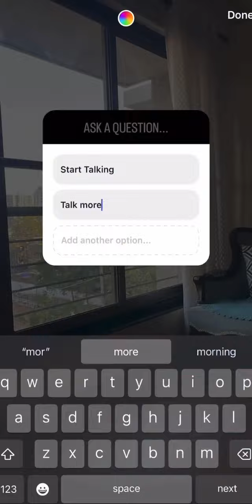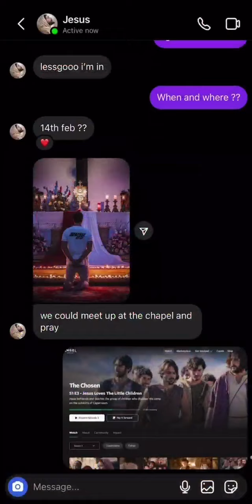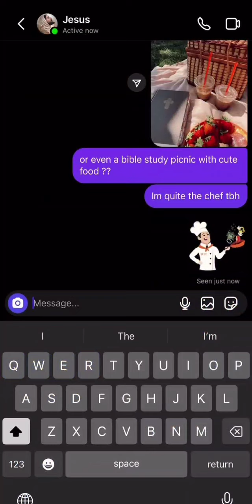my brother's Son Aaron's Valentine 💝